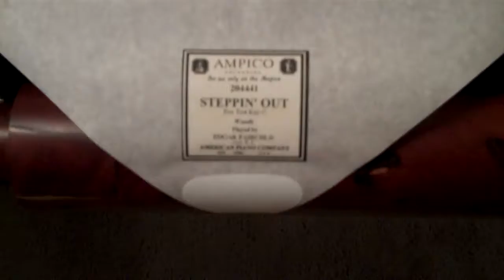Mason & Hamlin Ampico "Steppin' Out" played by Henry Lange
Another roll I had not posted. an excellent re-cut from Sierra Music Rolls played on my 1925 Mason & Hamlin RBB 7ft Ampico Grand Piano.